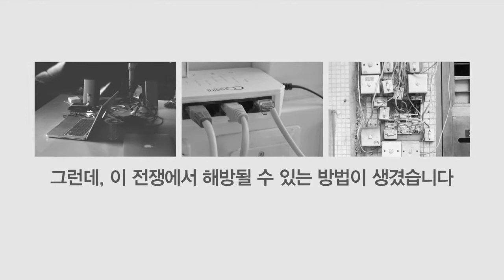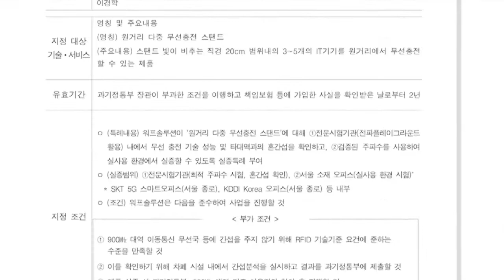[국무조정실] 대한상의 규제 샌드박스 사례 '워프솔루션'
생활 속 가장 많이 쓰기도 하지만
그만큼 정리하기 귀찮은 골칫덩이. 바로 '전선 정리' 입니다.

그런데, 이 골칫덩이에서 해방될 수 있는 방법이 생겼다고 합니다.

전선 없는 미래를 만들어보자는 생각으로 시작되었습니다.

그렇게 탄생한 것이 '다중 무선충전기' 입니다.
전선 없이 원거리, 멀티, 3만 개의 IT제품 동시 충전이 가능한
'RF무선충전 기술'입니다.

Wi-Power(주파수를 이용해 전력 전달) 을
이용하기 때문에 가능하다고 합니다.

그러나 한국에서는 사용 불가하다는 말에
과학기술정보통신부와 대한상공회의소가 만나
실증특례를 부여받았습니다.

대한상공회의소 샌드박스 '워프솔루션'